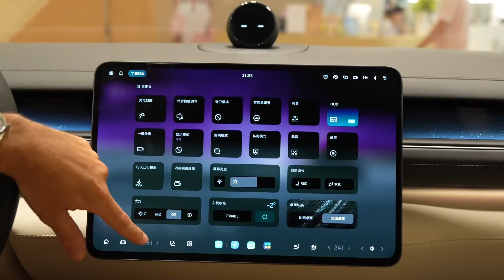2026 NIO ES8 First Look The Tesla Model X is Dead.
Forget charging. The 2026 NIO ES8 allows you to swap your battery in 3 minutes and drive for another 1,000 kilometers. With the "Executive Console" interior, NOMI AI, and Semi-Solid State batteries, this is the new King of EVs.
In today’s deep-dive on EONDRIVE, we explore the 2026 NIO ES8. We breakdown the NT3.0 Platform, the WeLion 150kWh Battery, and why "Battery as a Service" is the future of ownership.
🚀 IN THIS VIDEO:
The Exterior: The "Watchtower" LiDAR & Digital Matrix Lights.
The Interior: The "Second Living Room," NOMI GPT & Zero Gravity Seats.
The Tech: 150kWh Semi-Solid State Battery & Battery Swapping Explained.
The Specs: 644HP, NT3.0 Platform & Dual Chamber Air Suspension.
The Price: How to buy this luxury SUV for only $58k (BaaS).